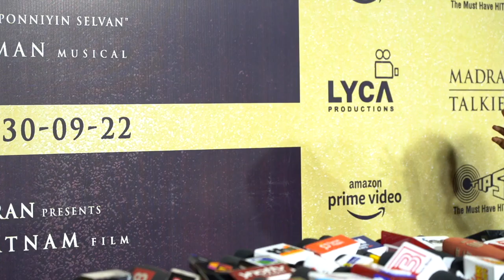Trisha Cute Speech About PS-I - Ponniyin Selvan | PS-I - Ponniyin Selvan Audio & Trailer Launch